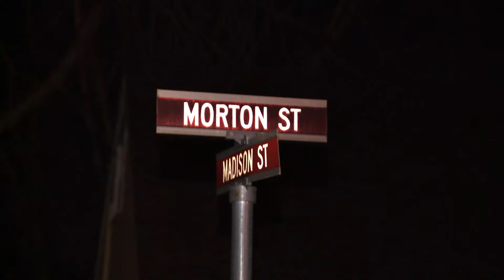east rutherford water main